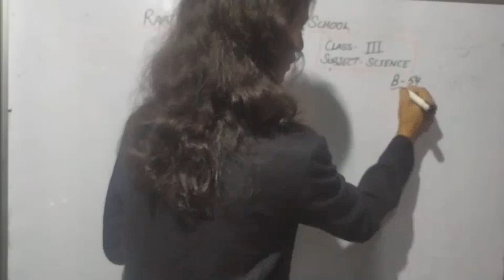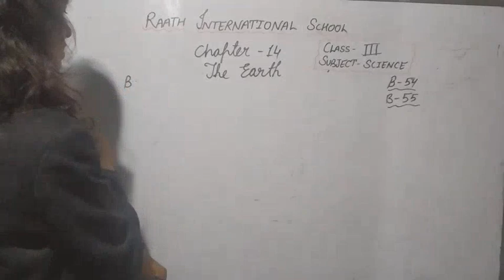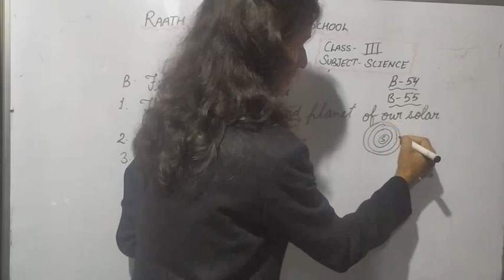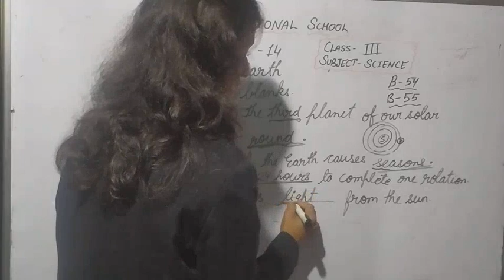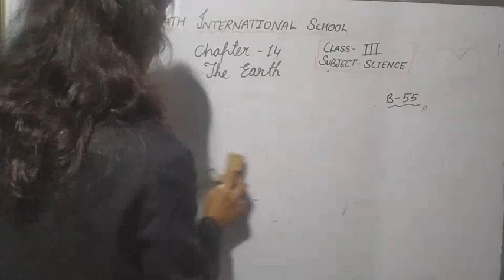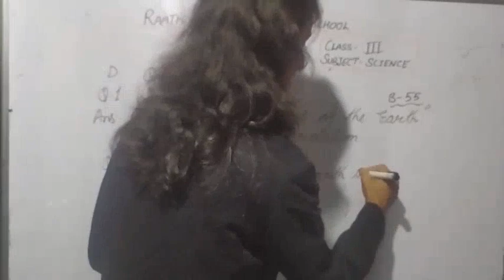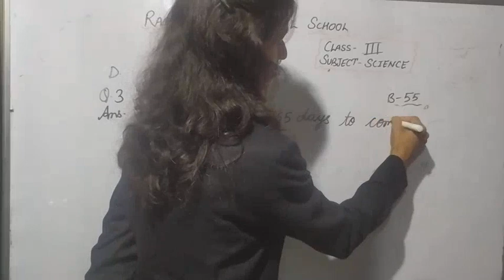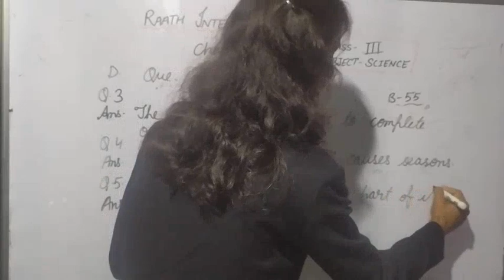Class - III. Subject - Science ( The Earth 🌍)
RAATH INTERNATIONAL SCHOOL, KUND